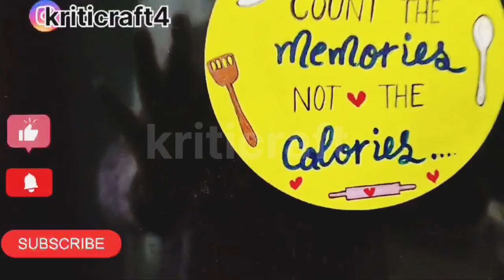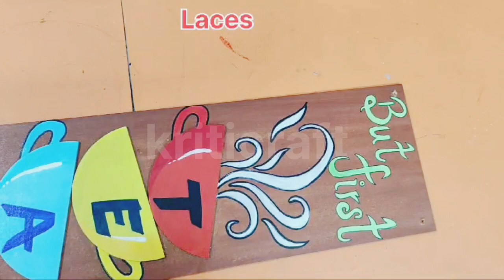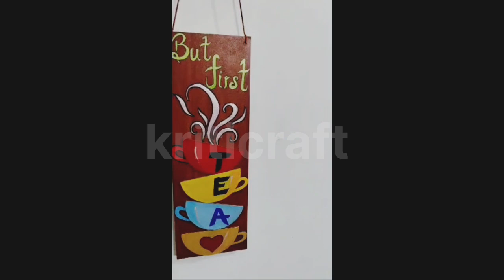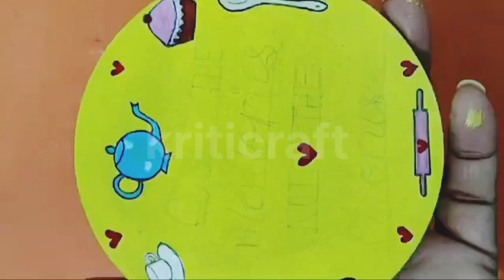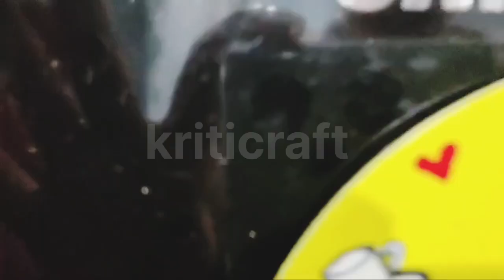Kitchen Makeover part-2 | Wall Hanging For Kitchen #@kriticraft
Hello friends... Today I am showing you how to decorate your kitchen in a different way and make it colourful so let's create it and enjoy my video.

your queries...